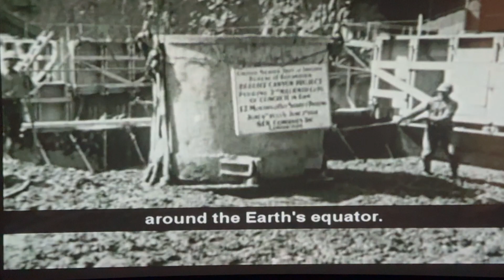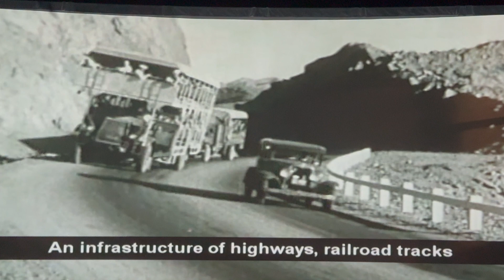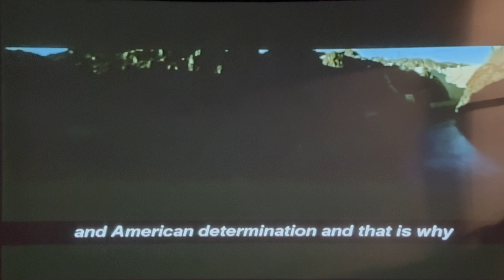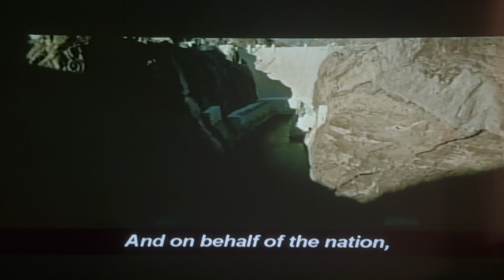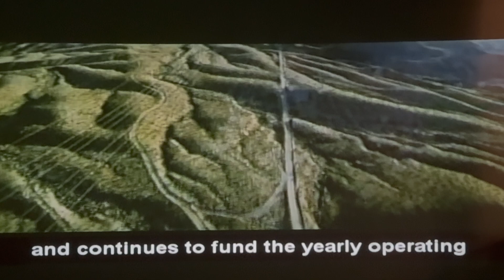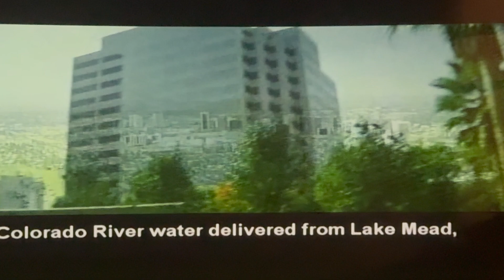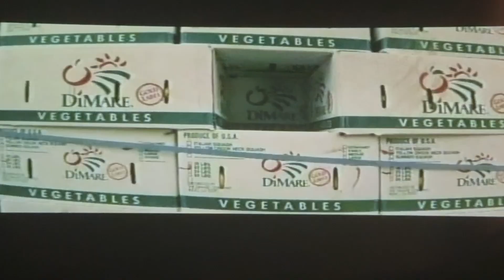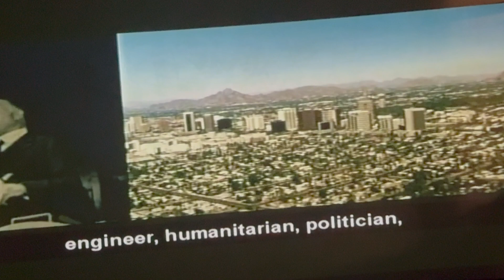The History of the Hoover Dam & it's Impact on the West of the United States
Boulder City, Nevada Hoover Dam ! Built during the Great Depression from 1931 to 1936, this incredible structure first opened its doors on March 1, 1936. Spanning the Black Canyon of the Colorado River, it stands as a concrete arch-gravity dam on the Nevada-Arizona border. Amazingly, the dam's generators power homes in Nevada, Arizona, and California.